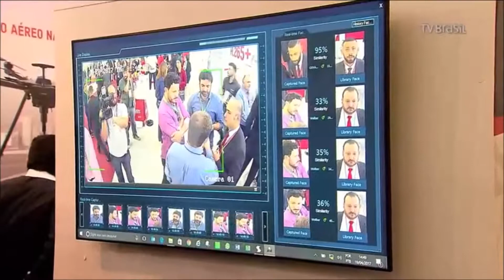Edson Santos - Entrevista para TV Brasil - ISC BRASIL 2017 (Compacto)